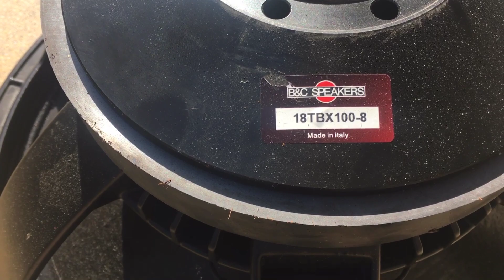B&C Speaker 18 TBX100-8 SPEAKER By DJ MAD SOUND LIGHT SYSTEM MARMARİS TÜRKİYE